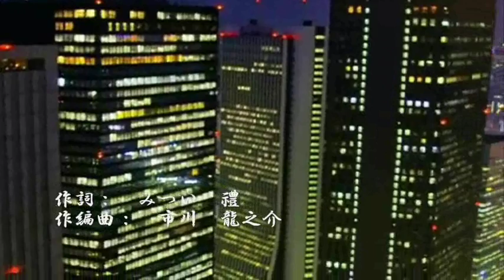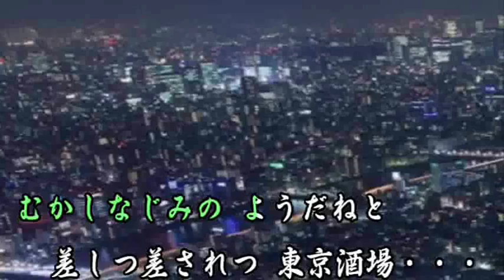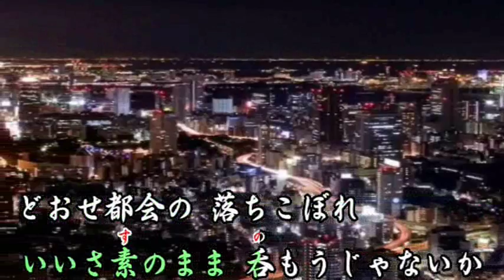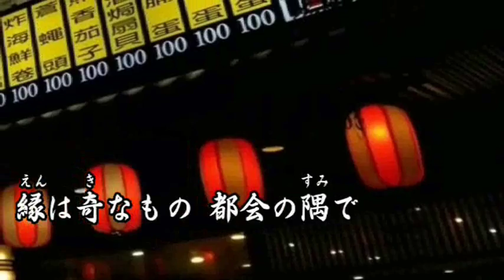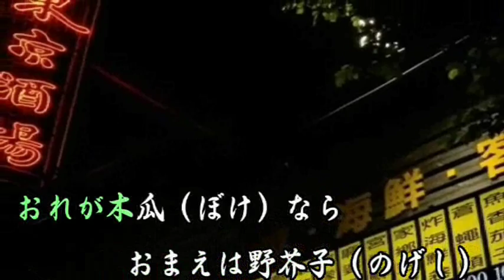東京酒場（オリジナル演歌）maido 2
未歌唱？　　有難う御座います。